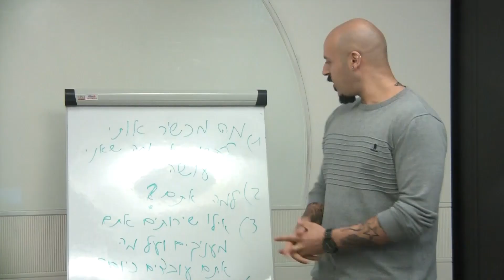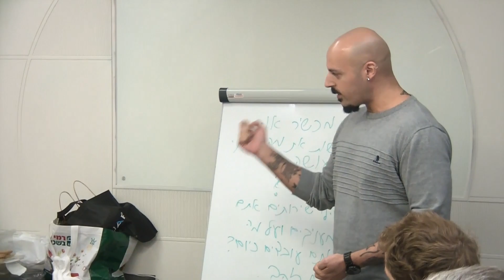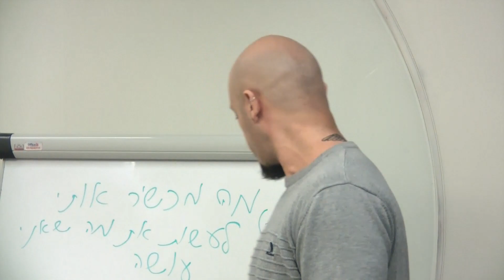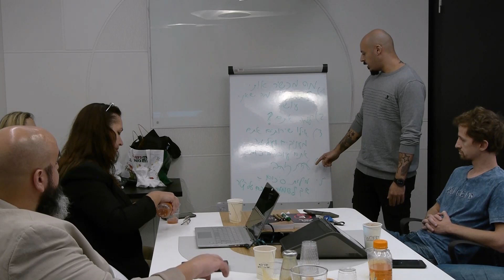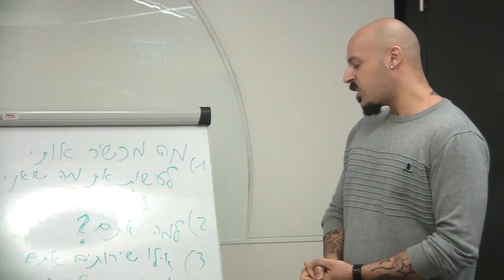מה ההגדרה באמת של מומחה ללינקדאין ואיך זה בא לידי ביטוי | אבי צדקה דוקטור לינקדאין 1.12.2022